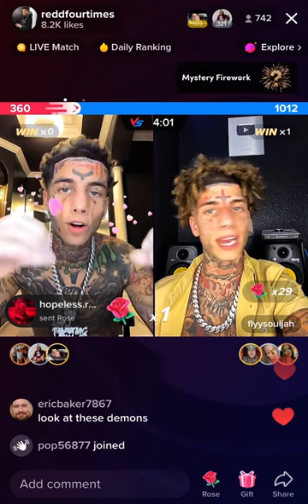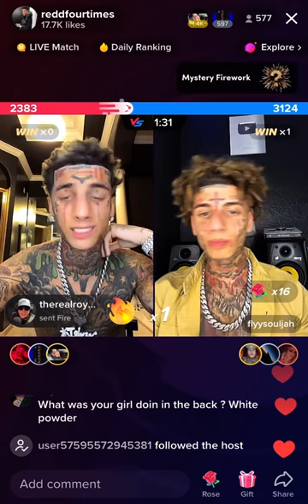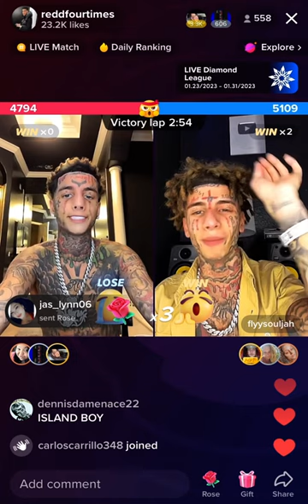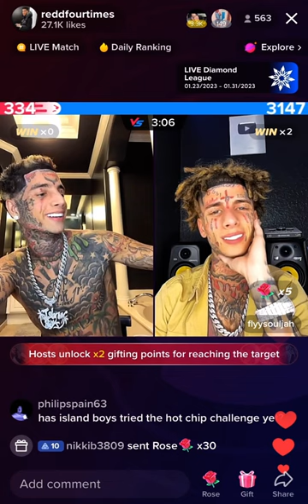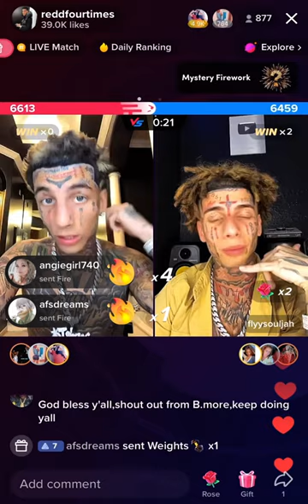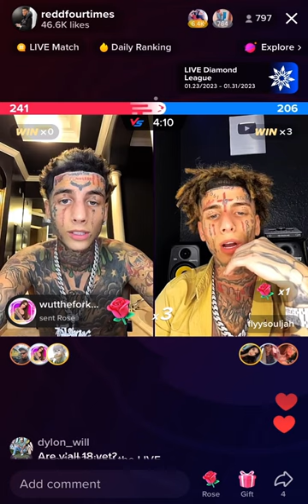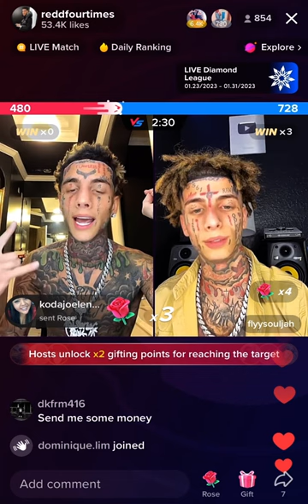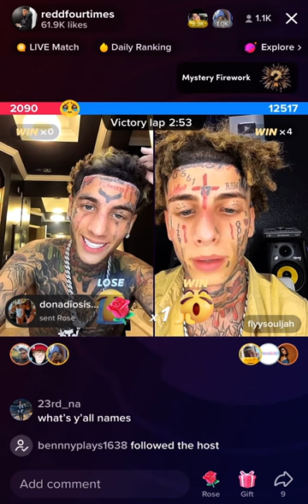KODIYAKREDD VS FLYY SOULJAH LIVE!!!